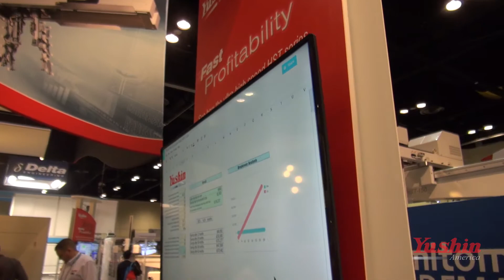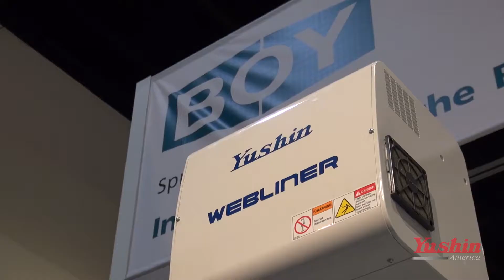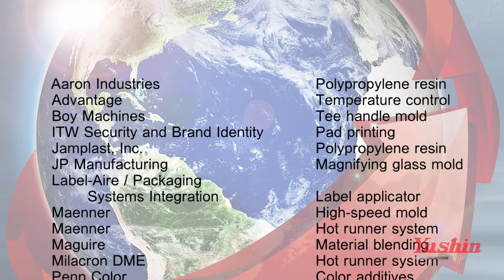Yushin's Look Back at NPE 2015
A highlight reel of NPE 2015 for Yushin America and our partners.

For more information on any of the technology Yushin had on display, please contact your local sales representative today!